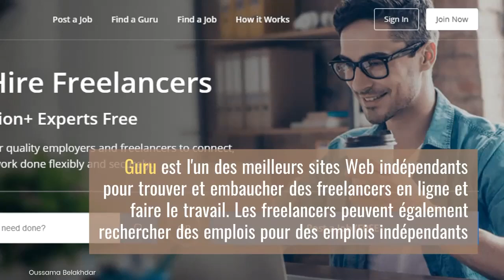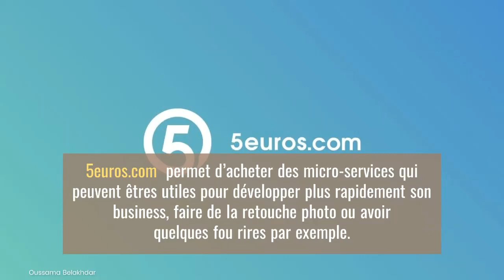Les meilleurs sites web pour travailler en tant que freelancer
Écrivez, traduisez, corrigez des textes ou développez des applications, ainsi que faire des désignes pour des sites web , ce sont toutes des missions différentes du Freelance .

Plusieurs sites vous permettent de vendre vos services pour une somme importante : Pour cela je vous propose les meilleures  plateformes freelance dans cette vidéo.